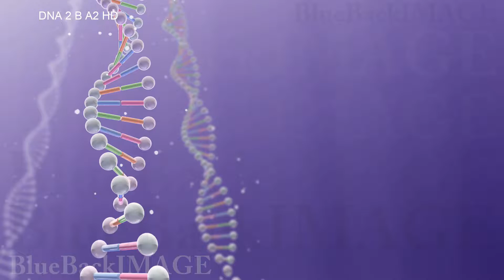DNA 遺伝子 染色体 ゲノム 医療 化学 二重螺旋 二重らせん 科学 バイオ DNA 2 B A2 HD